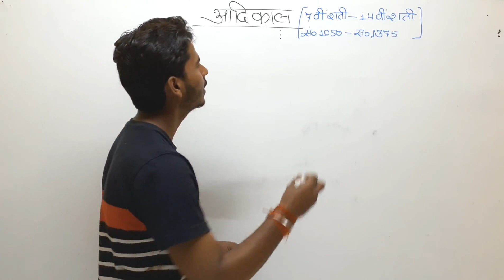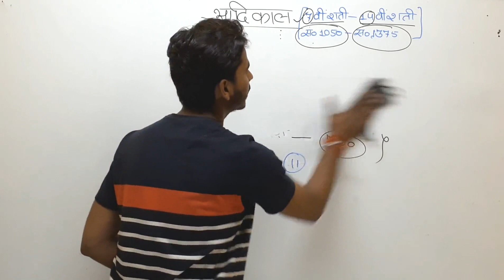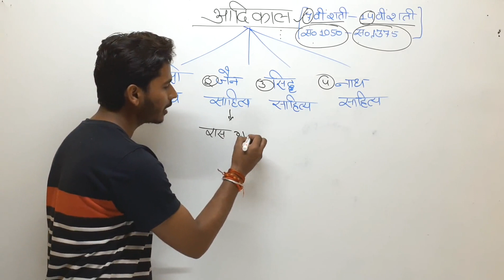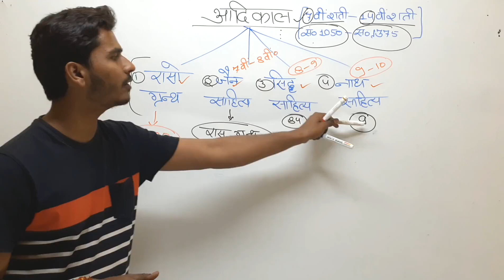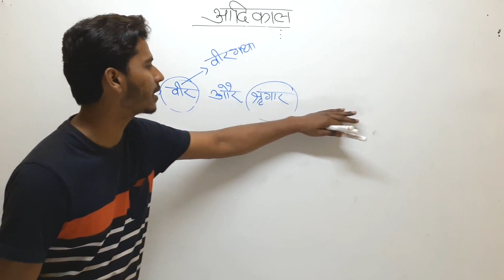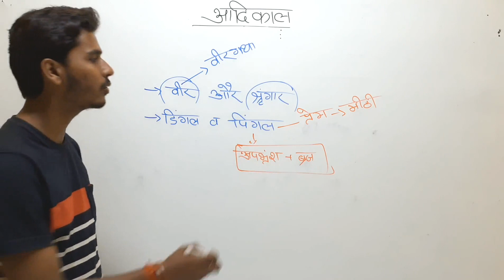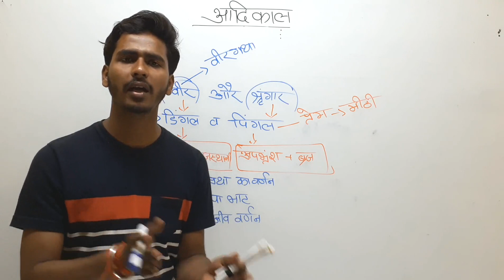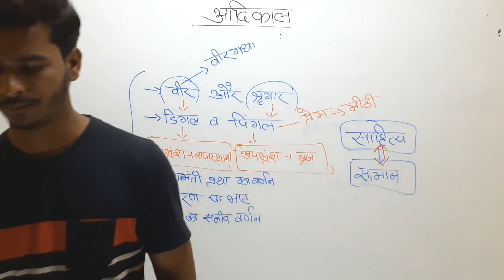आदिकाल की पृष्ठभूमि for NTA NET/TGT/PGT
स्वागत है मित्रों आपका  हमारे चैनल में |
हिंदी साहित्य से जुड़ी समस्त जानकारी आपको हमारे चैनल में प्राप्त होगी | EXAM BOOSTER सीरीज के माधाम से हम आपको हिंदी साहित्य का समस्त पाठ्क्रम प्रदान करेंगे |

निबंध - समीक्षा और सार
👉सभी टॉपिक देखने के लिए लिंक पर क्लिक करें।

आदिकाल की पृष्ठभूमि,आदिकाल की साहित्यिक पृष्ठभूमि,आदिकालीन साहित्य की पृष्ठभूमि,हिन्दी साहित्य के आदिकाल की पृष्ठभूमि,आदि काल की पृष्ठभूमि,आदिकाल की पृष्ठभूमि एवं साहित्यिक प्रवृतियां,आदिकाल,हिंदी साहित्य आदिकाल के पृष्ठभूमि,आदिकालीन साहित्य पृष्ठभूमि,आदिकाल की प्रवृतियां,आदिकाल,हिंदी आदिकाल की परिस्थितियां,आदिकाल की साहित्यिक विशेषताएं,हिंदी साहित्य के आदिकाल की प्रवृतियां,आदिकालीन साहित्य की परिस्थितियां,आदिकालीन साहित्य की धार्मिक परिस्थितियां